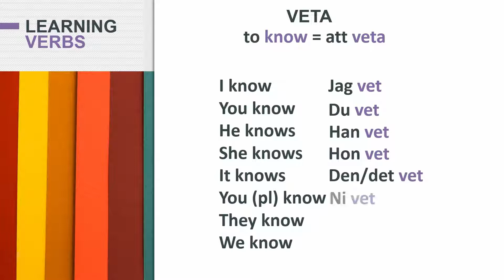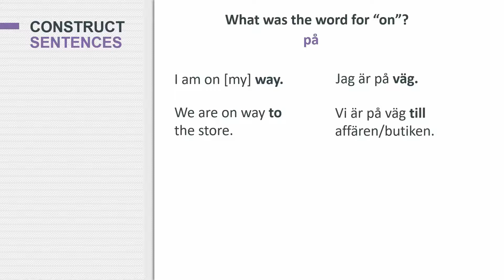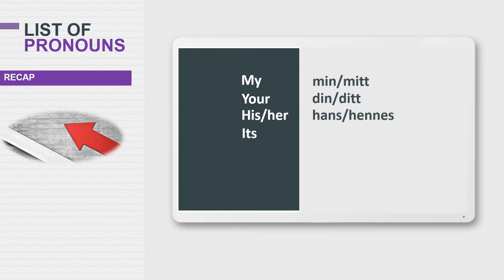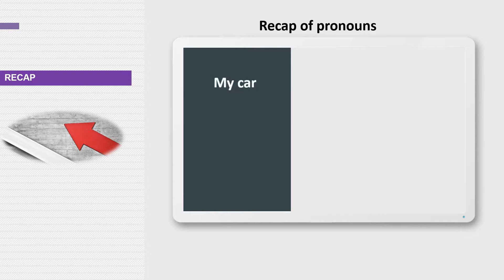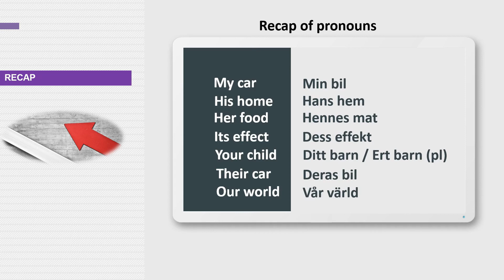Complete Swedish Course Lesson 35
Learn Swedish with LingoLib. Watch or listen to video lessons that have been designed to teach you Swedish in a step-by-step process, starting from the very basics towards a more conversational level. The course focuses on teaching the structure of the Swedish language. Words and rules are consistently reviewed and repeated. No active memorization is needed! Instead, learn by practicing forming your own sentences and acquire new vocabulary with ease by being exposed to the same words constantly over and over again.